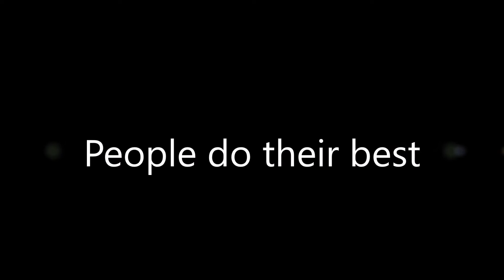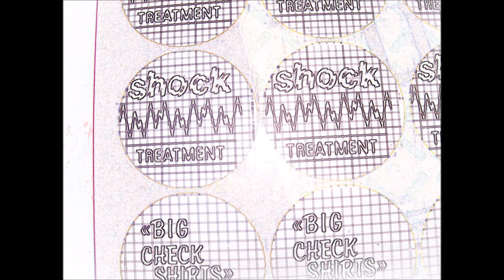People do their best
In 1981 Shock Treatment recorded in the studio for the last time.
This song was one of 4 songs recorded at the session which took place in Clive Culbertson's studio in Dervock.
The songs have remained lost for many years, 3 of them re-emerging recently when Davy Treatment visited ST manager Alan Brown in Portstewart.

This song is "People do their best" -  the casette recording was damaged and a repair job was done in Boing Studios earlier this year.

I think the song deserves to be heard.
Featuring - Barry McIlheney, Paul Kelly, Davy McLarnon and the late David "Basil" McCausland.

Of the 4 songs recorded that day 1 song remains lost - unless of course you know different.